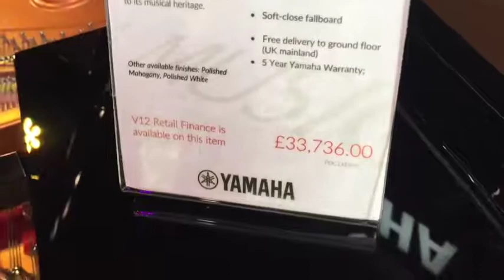A day in England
A day we were blessed to just visit the Buckingham Palace when the Dutch King and Queen came to visit England